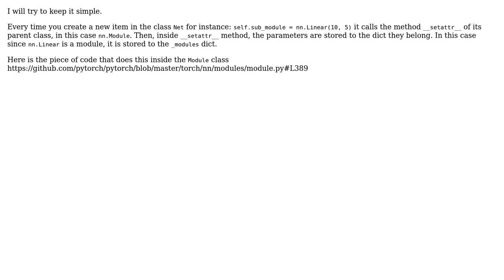How pytorch nn.module save submodule?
With thanks & praise to God, and with thanks to the many people who have made this project possible! | Content (except music & images) licensed under CC BY-SA | Music | Images & others | With thanks to user tztztztztz user Manuel Lagunas and the Stack Exchange Network Trademarks are property of their respective owners. You are responsible for your own actions.